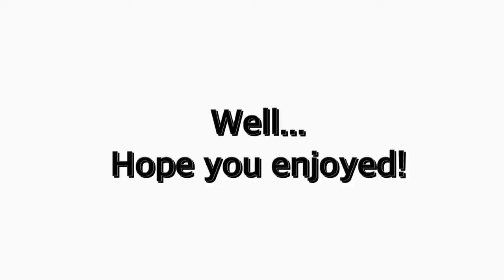XXXTENTACION Moonlight [ AMV ] (official Music Video)(Spider-Man- Into the Spider-Verse)